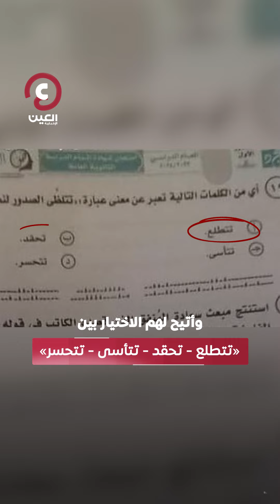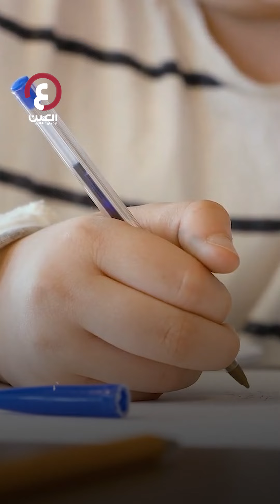«معنى تتلظى» أسئلة حيّرت طلاب مصر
حيرة بسبب معنى "تتلظى".. سؤال يفاجئ طلاب الثانوية العامة في مصر بامتحان اللغة العربية، فما هي الإجابة الصحيحة؟